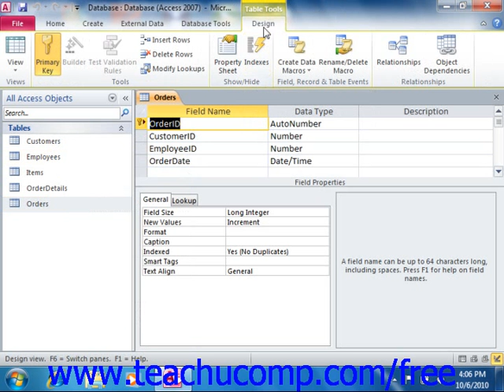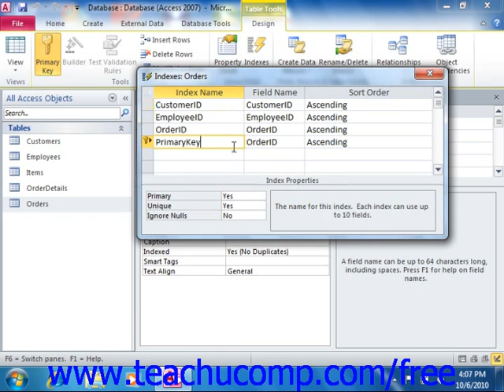Access 2010 Tutorial Indexes Microsoft Training Lesson 6.1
Learn how to use indexes in Microsoft Access - the most comprehensive Access tutorial available. Visit us today!